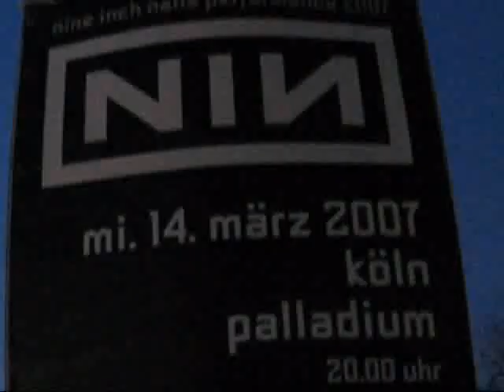Nine Inch Nails in Cologne (awesome concert)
this is a more extended version of how I saw the event including some specials of the Nine Inch Nails live in Cologne on the 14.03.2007